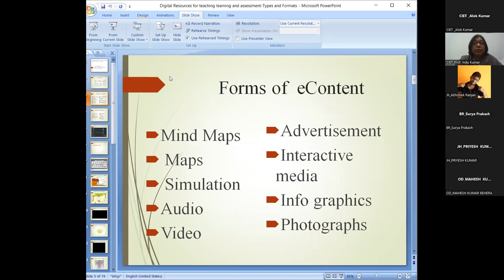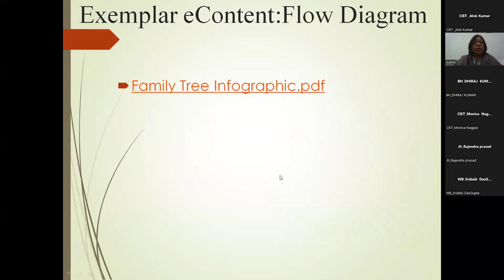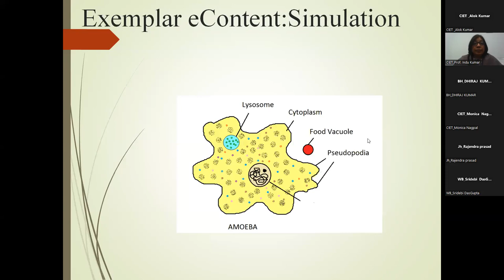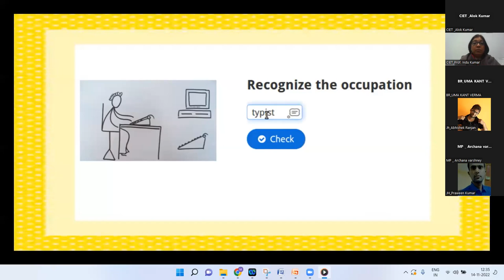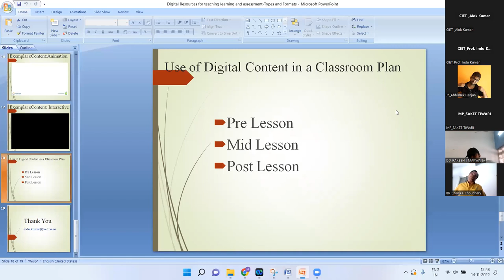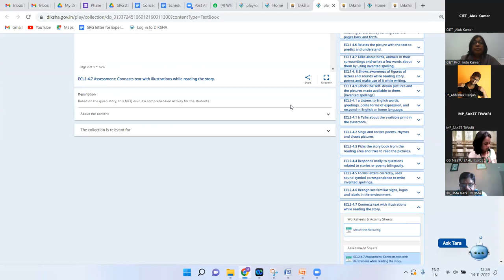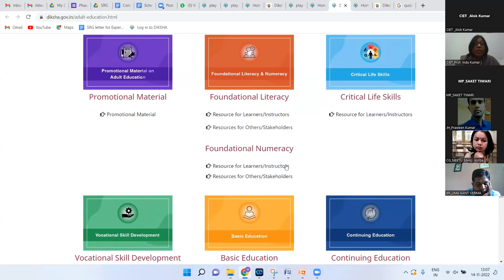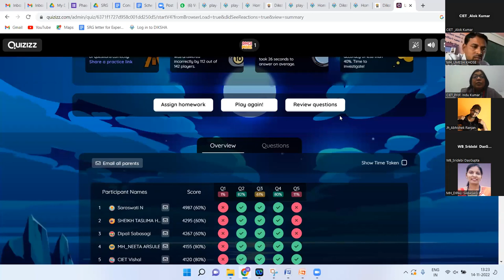Digital Resources for Teaching, Learning and Assessment-Types and Forms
Training on Digital Resources for Teaching, Learning and Assessment-Types and Forms